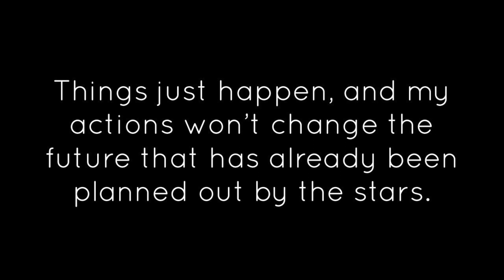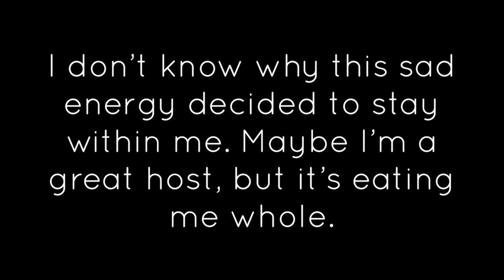Part One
Welcome to part one of my three part music video.
Rocketeer - Far East Movement 0:00-0:25
Falling - Trevor Daniel 1:16-4:06
Part two coming September 10, 2023.